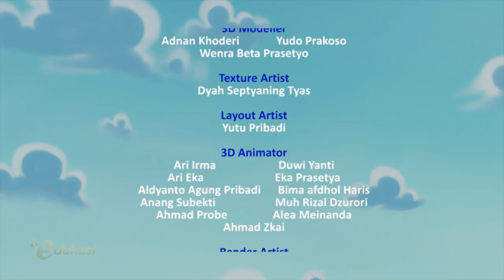Aktif di Komunitas | Kue Bolu | Sahabat Pelangi | Seg.3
Dalam episode ini kamu bisa melihat suasana di Pondok Baca pada acara Baca Buku Bersama yang diikuti oleh Chandra, Nisa, Martha, dan Wayan. Sahabat Pelangi terlihat antusis ketika Kak Dewi membacakan cerita yang menarik.

Saksikan Sahabat Pelangi Setiap Senin dan Jumat Jam 16.00 hanya di TV Edukasi.